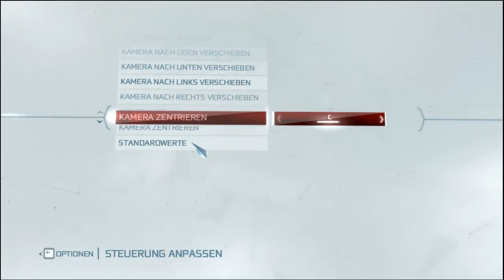Let's Play Assassin's Creed 3 #6 "Half Blind" ~ Was ist eine Waffe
►►► mehr Assassins Creed 3 gibt es auf dem Kanal!

Assassins Creed Geschichte:
Desmond Miles ist aufgrund seines Genetischen Erbes in einen Krieg Zwischen Templern und Assassinen geraten nun muss er in einer Maschine namens Animus steigen
Die Vergangenheit seiner Vorfahren Erleben, damit er den Weltuntergang entgegenwirken kann.

►►► ://amzn.to/Y0oryI

Meine Together Partner:
TheGodofCruelty aka Chris
Evilkniwell aka Sven
hoomi999 aka Marcus